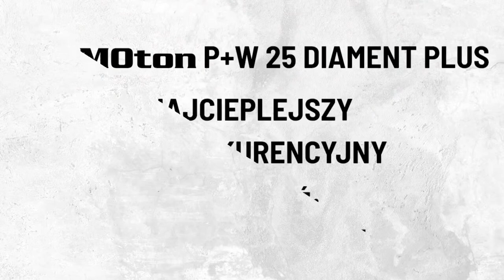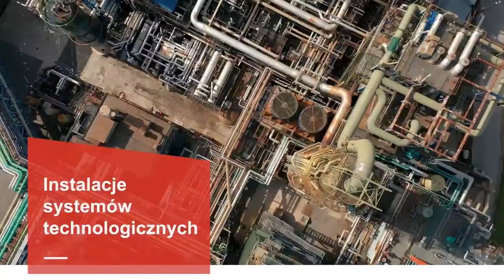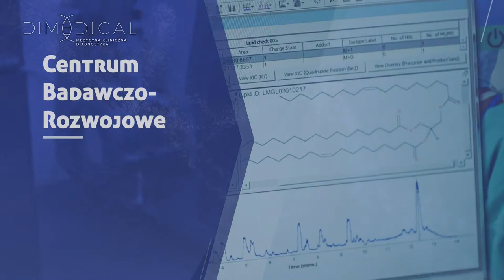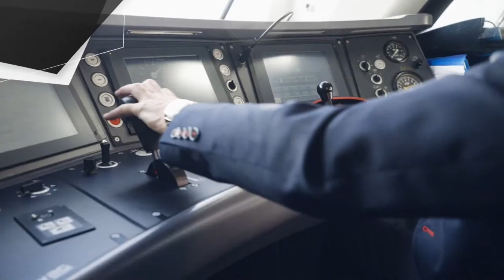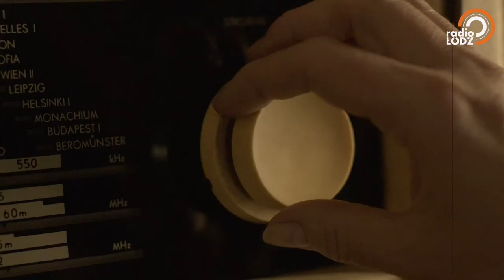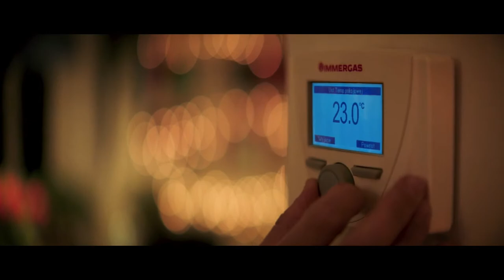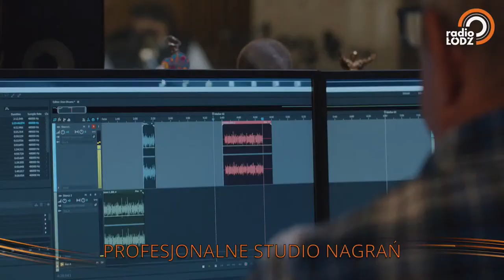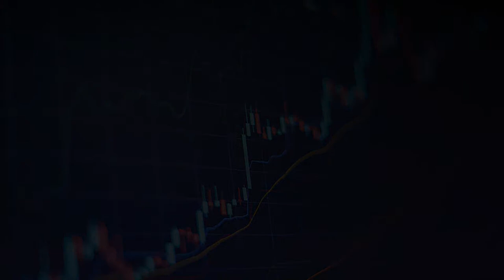Widzew Łódź - GKS Tychy: mecz kontrolny